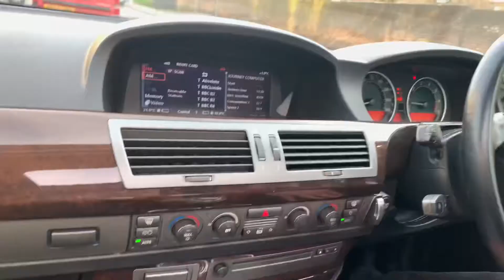BMW 730I M POWER 7 SERIES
Andi Bermema - Creator - Car and Motorcycle enthusiast. Airsoft player Backyard Target shooting Snipers Airgun and Airsoft Gas Pistols Recurve bows different CATAPULT SLINGSHOTS.   Breakdance BBoy and Popping. Parkour Freerunning Tricks, Flips. Karting Senna Cup Championship 2019, Birel Kart with 100 Yamaha engine. Gamer PS4 Car Racing-HITMAN player. Minimoto track bike Blata B1 rep. BMX freestyle and Scooter, Skateboarding, Skating tricks. Monsterboard, Mountain Bike-Jump Bike-downhill. Many different ideas i like to create in my videos Enjoy the ride and stay strong